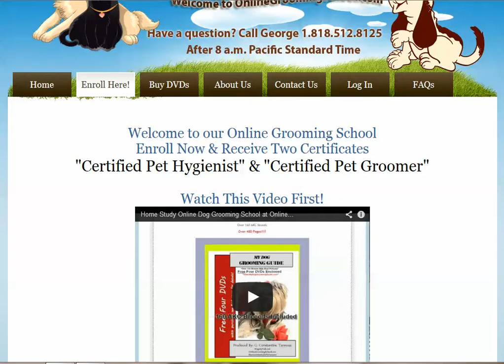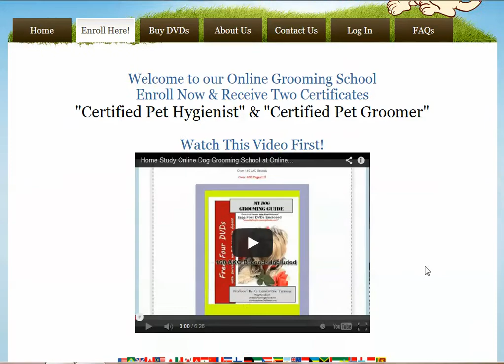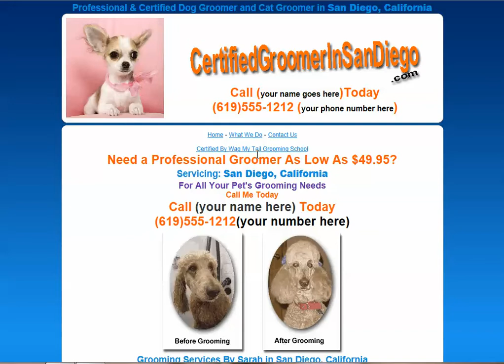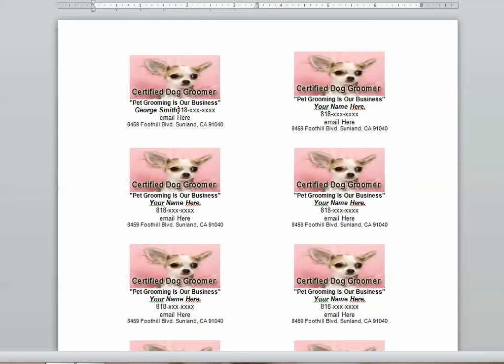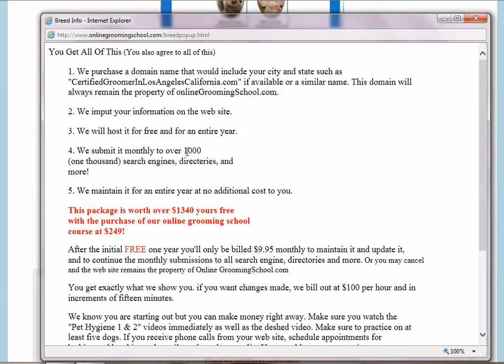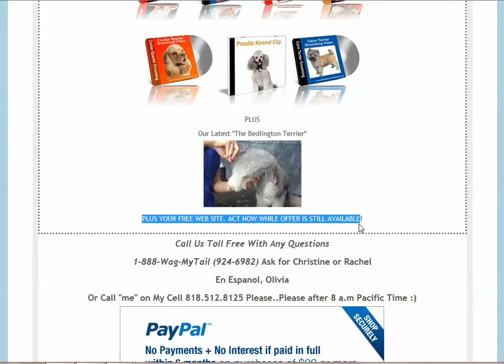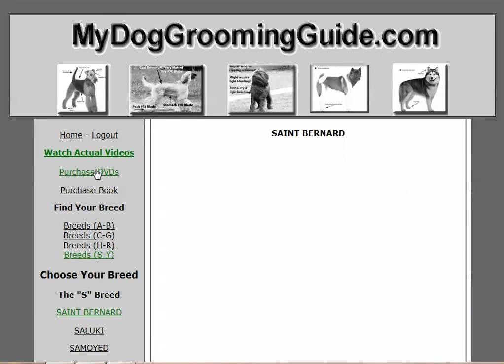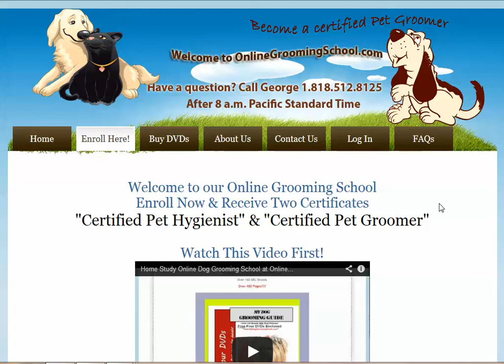Pet and Dog Grooming School at OnlineGroomingSchool com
OnlineGroomingSchool.com gives you a free web site once you join.  make money in the pet and dog grooming business.  Home study pet and dog grooming, pet grooming school, dog grooming school, learn how to groom dog, self study grooming, grooming dog, school, grooming cat, grooming certificate